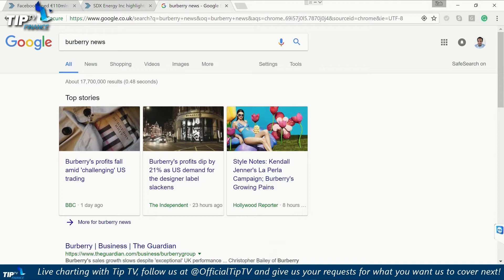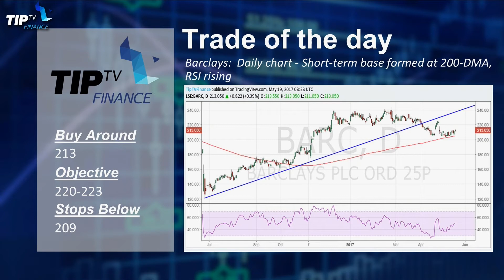Tip of the Day 19-05-17